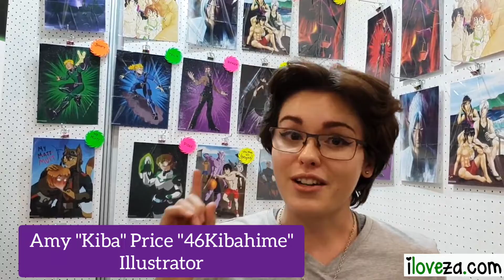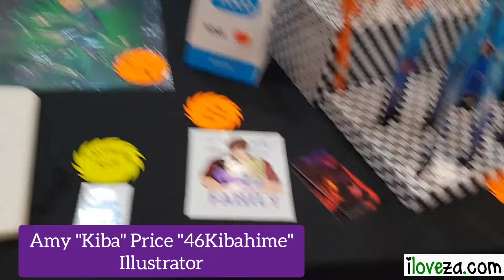Interview: Amy "Kiba" Price "46Kibahime" - Illustrator ComicConAfrica iloveza❤🇿🇦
Amy "Kiba" Price aka 46Kibahime, Illustrator chats to us at the last live Comic Con Africa

Comic Con Africa 2022, 22 - 25 September at Johannesburg Expo Centre  🙌

iloveza.com is an award-winning Digital Media, Marketing, and Advertising Company (with Influence) est. 2015, with a global reach of over 1 million

Video Credits: Nabihah Plaatjes
Filmed: 23 September 2019
Location: Gallagher Convention Centre
Gear: Samsung Galaxy S9